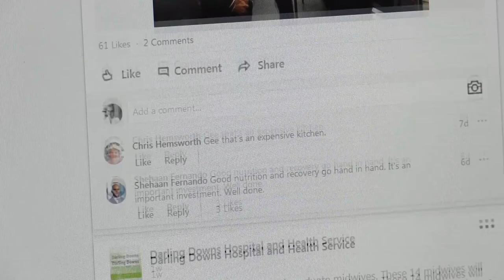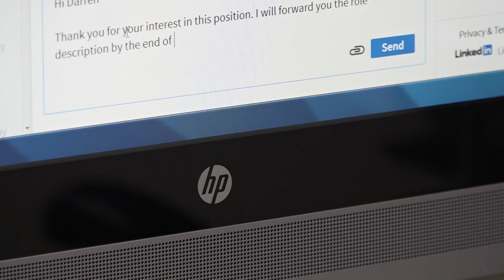Meet Dr Isaac Hohaia - new LinkedIn recruitment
We’ve recently used LinkedIn to recruit our new Director of Medical Services for the Kingaroy Hospital. Watch this short video to meet Dr Isaac Hohaia and find out how social media was used to find the perfect fit for our team.